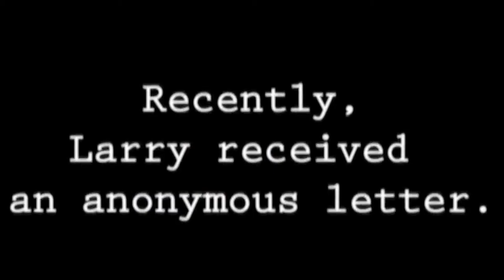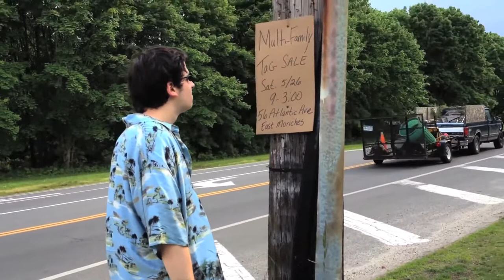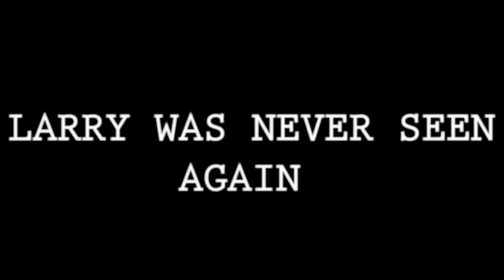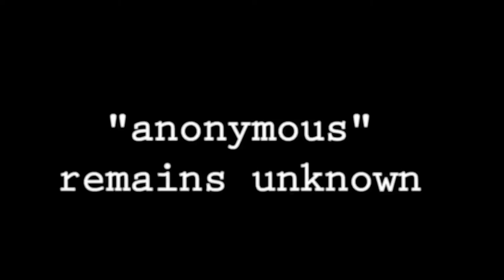LARRY: The Lake Lover (MW10T Reupload)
Original Description:
Larry loves lakes